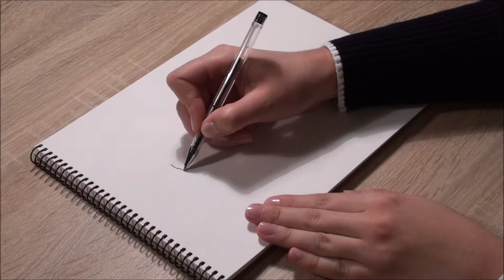#24 Simple Drawing | HOW TO DRAW GLASSES / SUNGLASSES?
HOW TO DRAW GLASSES / SUNGLASSES? Do you like glasses / sunglasses? Do you like summer and vacation (holiday)? Do you like fashion and style? Do you like drawing? Do you need inspiration? Then this video is for you. I hope you like it.

Ikson - Harmony.